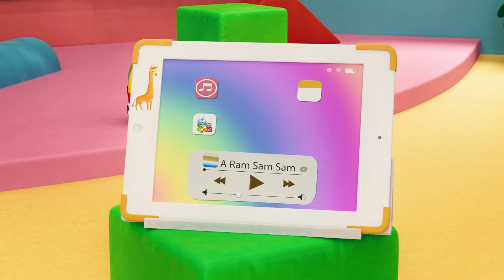👶 Los Pollitos Dicen y Clásicos Infantiles | 🎵 Grandes Éxitos de LooLoo Kids en Español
🎶👶 ¡Bienvenidos a Badanamu Canciones Infantiles! 🌈 Aquí encontrarás las mejores canciones y vídeos educativos para tus pequeños. 🧒📚 Desde aventuras animadas hasta divertidas lecciones de aprendizaje, nuestro contenido está diseñado para estimular la imaginación y el aprendizaje de los niños. 🎨🧠 Con Badanamu, aprender es siempre una aventura emocionante.